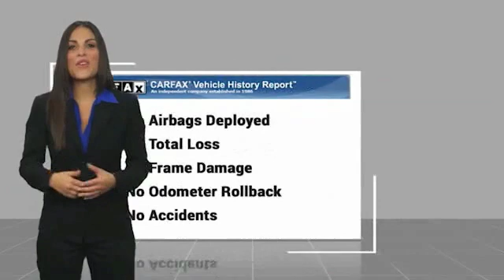2008 Toyota 4Runner Metairie LA KL19511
2008 Toyota 4Runner SR5

Lakeside Toyota
3701 North Causeway

Silver 2008 Toyota 4Runner SR5 RWD 5-Speed Automatic with Overdrive 4.0L V6 SMPI DOHC Cloth.Recent Arrival!Awards:* 2008 KBB.com Brand Image Awards. Vehicle has Not been inspected for any repairs. Buyer assumes all responsibility for known and unknown problems. Purchase is As Is Price is Non-Negotiable.